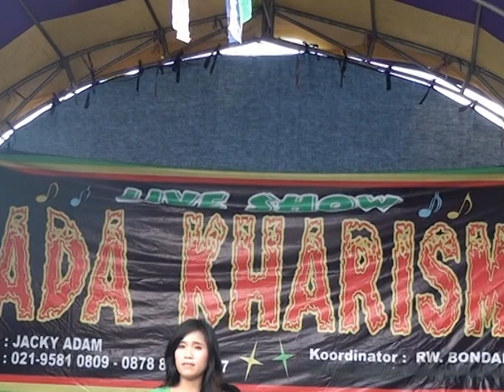NADA KHARISMA Wabita Idaman Lain - Ayu Soraya Feat OMBE Band OM-B 2013